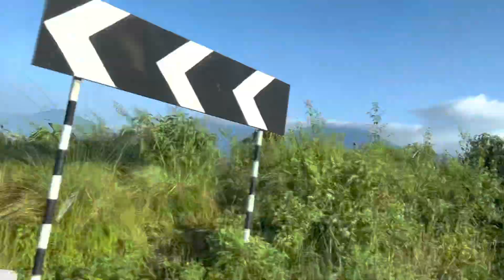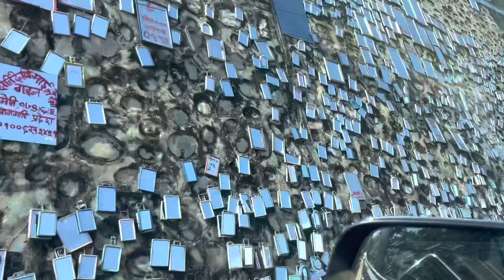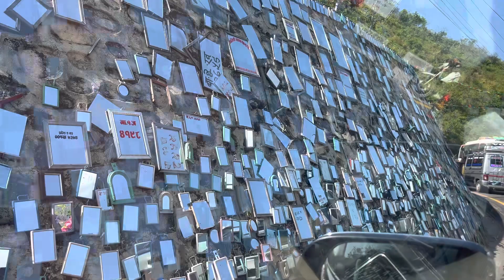Nepal Vlog Day 2